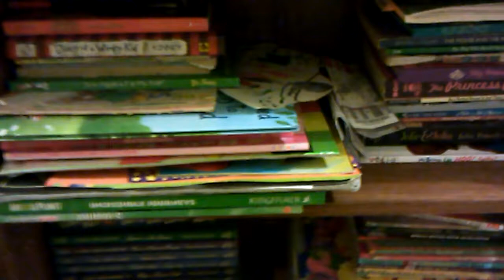Little Goose house tour and hanging out with my kittens lol